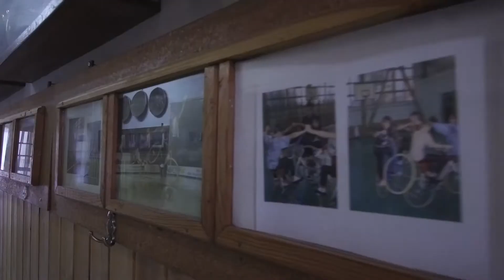Szerencse Híradó promó - A Romhányi SE szerencséje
Az eheti Szerencse Híradóban a fő úti célunk a Romhány SE, ahol hihetetlen tehetséges művészi kerékpárosokkal találkozunk. Természetesen most sem maradhatnak el a nyereményhírek sem!